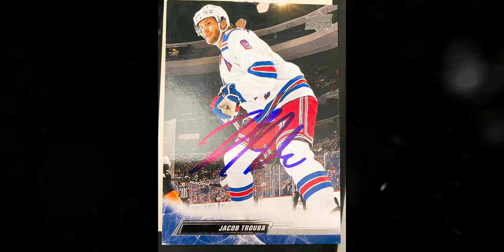Running Into The NY Rangers Captain Jacob Trouba Randomly In NYC! NewYorkRangers 🏒🥅